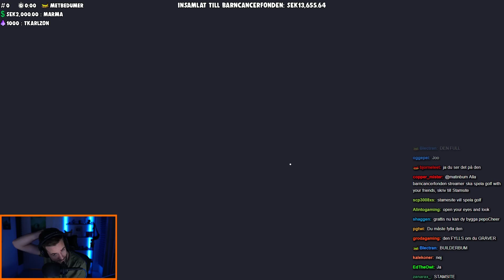ASTRONEER ÄR "LÄTT"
Matinbum spelar Astroneer

Vill du köpa en tröja, keps eller ett mobilskal? Klicka nedan!